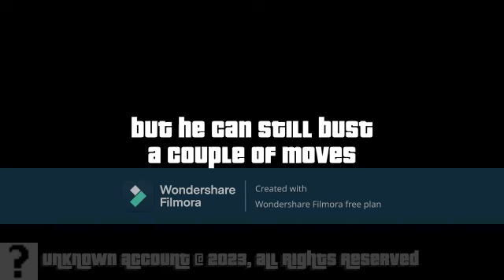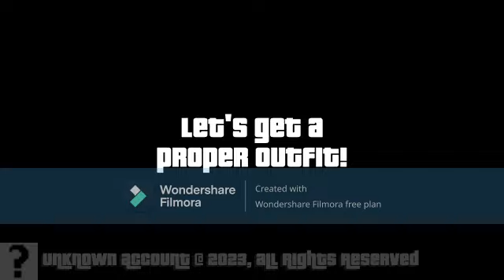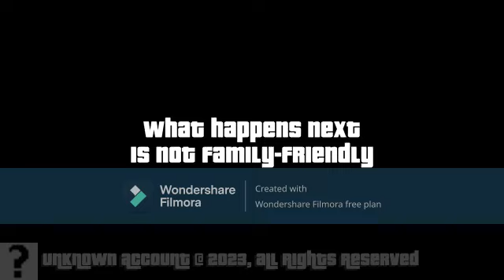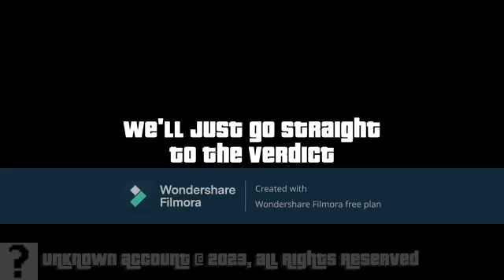Which Grand Theft Auto Character is the Best Dancer?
👉 FilmoraGo APP can be downloaded via Google play & App store!

In this video, we'll take a look at the evolution of dancing logic & find out which Character is the Best Dancer in Grand Theft Auto Games: GTA Online (Online Character), GTA5 (Franklin, Michael & Trevor), GTA 4 (Niko), San Andreas (CJ), Vice City (Tommy) & GTA III (Claude)! GTA 6 & GTA 5 Enhanced & Expanded will also be covered on this Channel when they release.

In each game, we'll check out the character's ability to dress nicely, visit night clubs & bust some awesome dance moves! Winners are revealed at he end of the video.

↓ Chapters ↓
00:00 - Claude
00:44 - Tommy
02:06 - CJ (1/2)
03:06 - Word From our Sponsor
04:16 - CJ (2/2)
05:55 - Niko
07:26 - Luis
09:27 - Johnny
10:00 - Franklin, Michael & Trevor
10:34 - Online Character